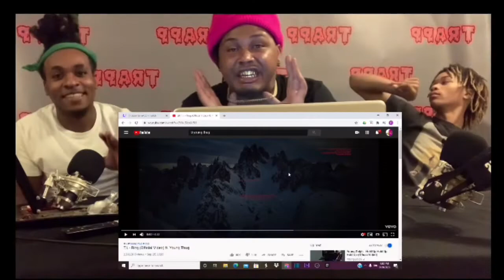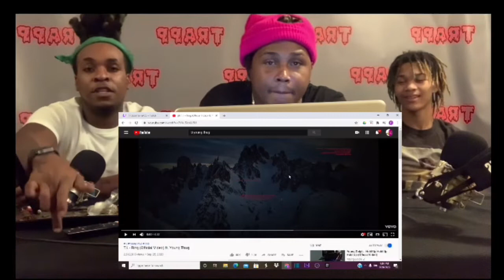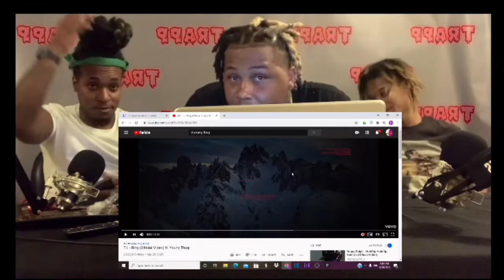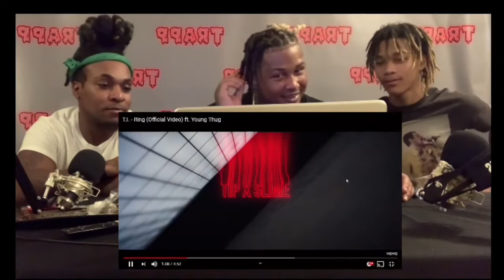Ti ft. Young thug - Ring (Reaction)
**Link to Orignal Video
Link:

**Merch**
Link:

If you want to send Fan Art Send too
FrankInTheTrapp

Legal***
Intro Song Credit Instagram: @thatboy_tiny